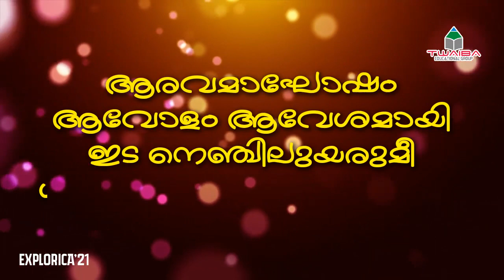Twaiba School Explorica'21 Theme Song